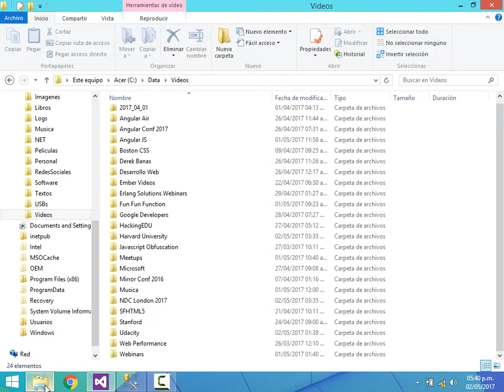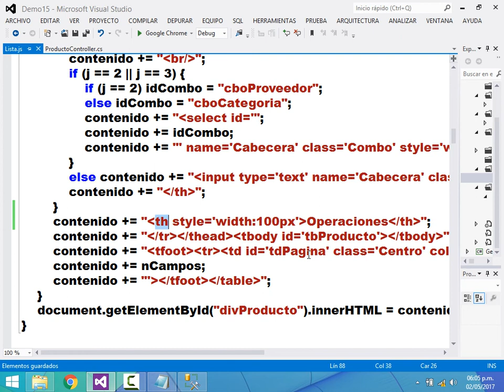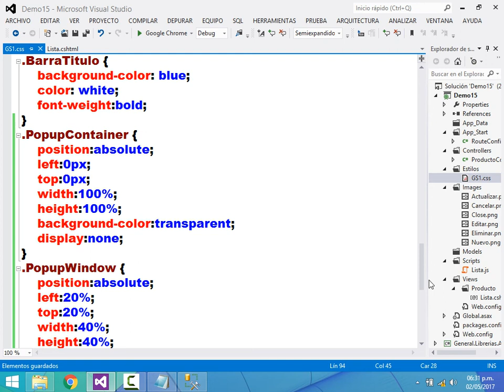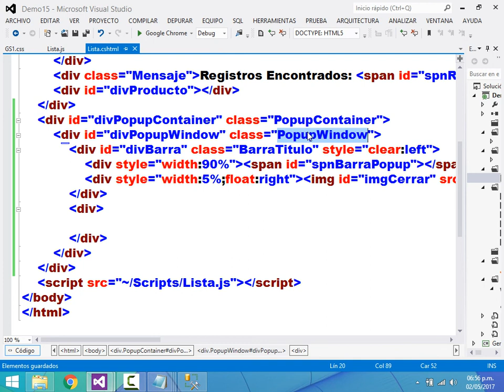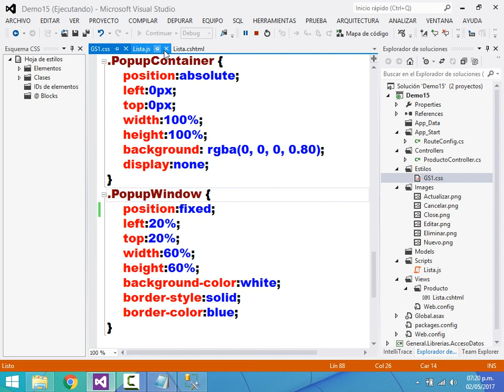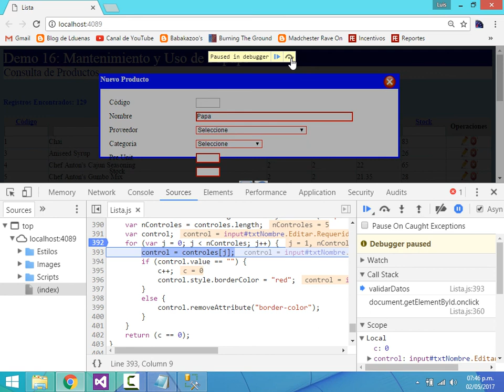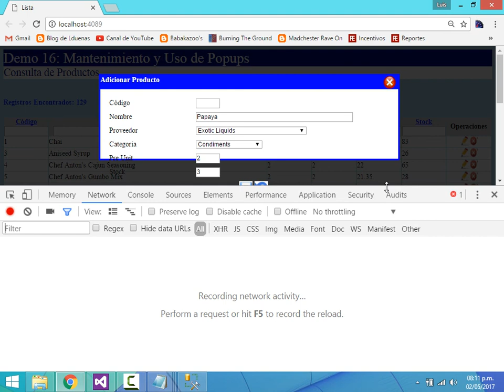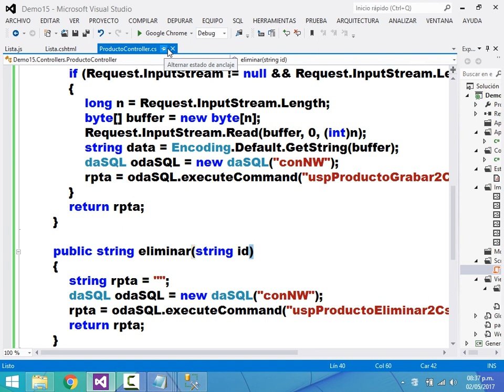Curso MVC & JavaScript GS1 - Demo 15